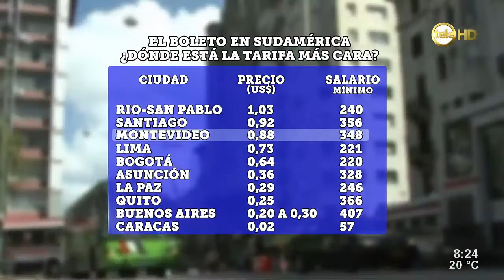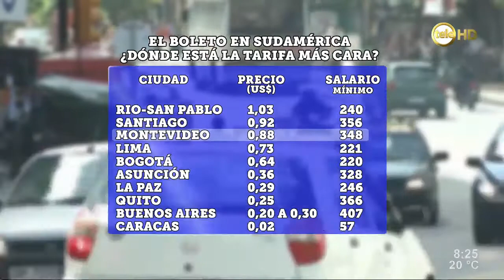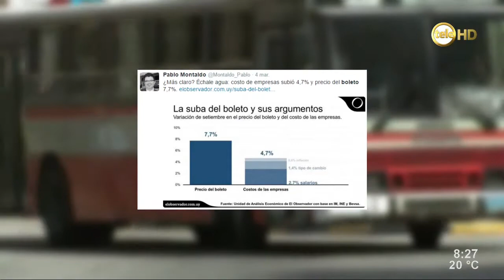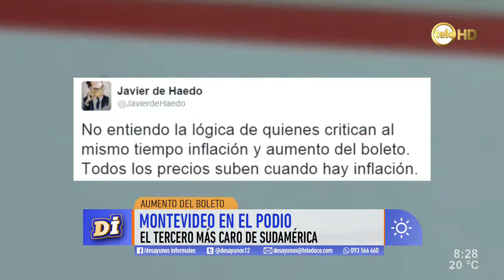Montevideo en el podio: la capital tiene el tercer boleto más caro de la región